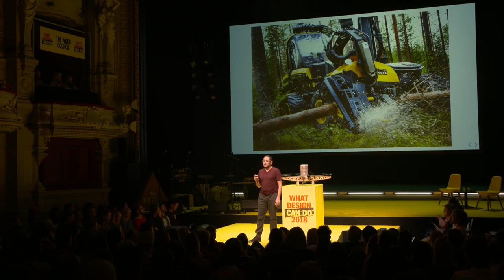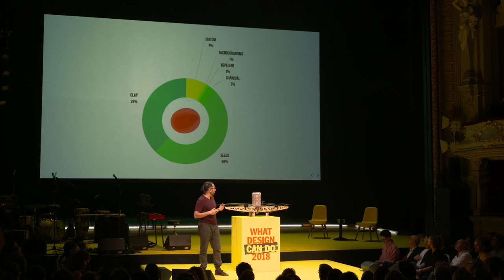Dronecoria presentation in What Design Can Do by Lot Amoros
Esta es la presentación que hicimos para el WDCD Climate Action Challenge en el teatro Stadsschouwburg en Amsterdam.

Después de analizar el paisaje para encontrar el mejor lugar para cada semilla, el concepto detrás de Dronecoria es una máquina aérea para proyectos de restauración ecológica, capaz de sembrar miles de bolas de semillas en minutos.

Dronecoria fué uno de los proyectos ganadores del WDCD Climate Action Challenge 2018.